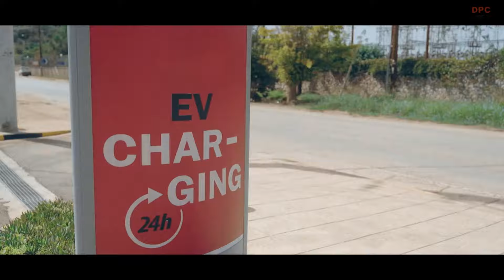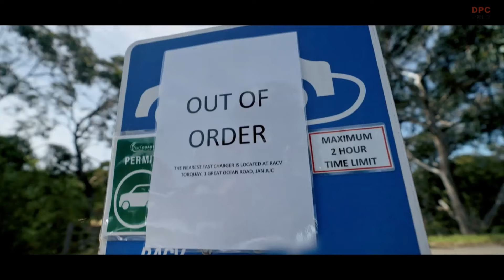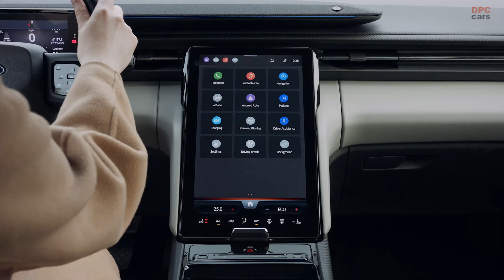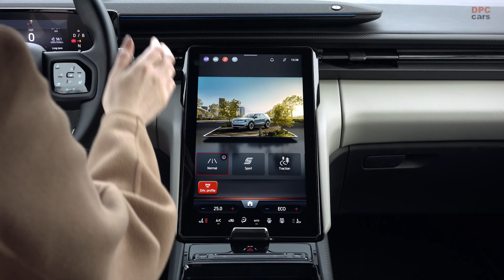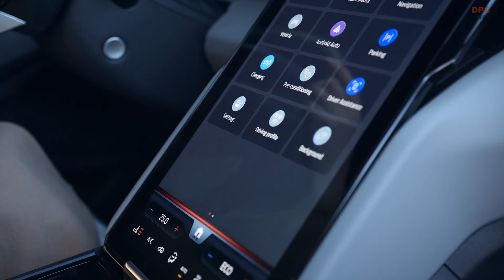Ford Electric Explorer Sets Global Record with Around The World Drive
Today marks a groundbreaking moment as Lexie Alford, known online as LexieLimitless, completes a remarkable journey, becoming the first person to travel around the world in an all-electric vehicle, specifically the new Ford Explorer crafted for the European market.

Ford is commemorating this "Charge Around The Globe" by unveiling the price and features of the latest Ford Explorer series. This launch brings the world-travelled EV closer to consumers eager for their own adventures, big or small.

The event reached its climax in Nice, France, where Lexie, aboard the Ford Explorer, led a procession of Ford's most iconic vehicles, both past and present. This event not only showcased the new Explorer but also spotlighted Ford's electric lineup, including the Mustang Mach-E, F-150 Lightning, and E-Transit.

Jim Farley, Ford's CEO, shared his excitement about introducing an electric vehicle filled with passion and character to the European market, contrasting the typically mundane options available. He emphasized the new Explorer's readiness for worldwide exploration, backed by its impressive showcase on global roads.

The Explorer's voyage was nothing short of epic, traversing six continents, 27 countries, and over 30,000 kilometers purely on electric power. Facing challenges like power shortages in Africa, sparse charging stations in Chile's Atacama desert, rough terrains, and extreme weather, the Explorer's journey is a testament to the possibilities within the realm of electric travel.

Martin Sander, Ford Model e Europe's general manager, highlighted this expedition as a rigorous test of the Explorer's capabilities, showcasing the resilience and innovation at Ford's core. He also pointed out how this journey tested the global charging infrastructure, proving the Explorer's versatility and readiness for consumer use.

The journey utilized various charging technologies, demonstrating the Explorer's adaptability to global electric infrastructure. Lexie's reliance on features such as the MegaConsole for storage, a heated and massaging driver's seat, and the SYNC Move infotainment system underscores the vehicle's blend of utility and luxury.

Lexie's adventure also served as a personal milestone, allowing her to engage with diverse cultures and landscapes while pushing the boundaries of electric vehicle capabilities. Her partnership with Ford on this global trek underscores her commitment to sustainable exploration.

The new Ford Explorer, now available for order, represents a blend of German engineering and American design, offering zero emissions and up to 602 km of range on a single charge. Available in both rear-wheel and all-wheel drive, the Explorer is designed for diverse European climates and is equipped with fast-charging capabilities, promising a new era of electric mobility.

Ford also enhances the charging experience through partnerships, ensuring Explorer drivers have access to extensive charging networks across Europe. The vehicle's performance is matched by its luxurious features, including ample storage, advanced infotainment, and a range of standard and premium amenities designed for comfort and convenience.

In summary, the new Ford Explorer is not just a vehicle; it's a statement of Ford's commitment to innovation, sustainability, and adventure, ready to take on the world's roads with style and efficiency.